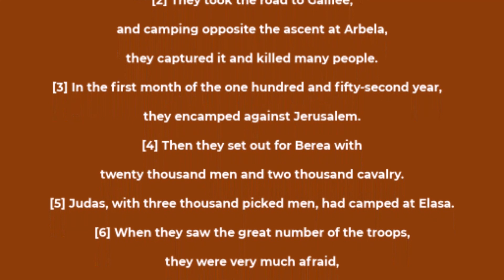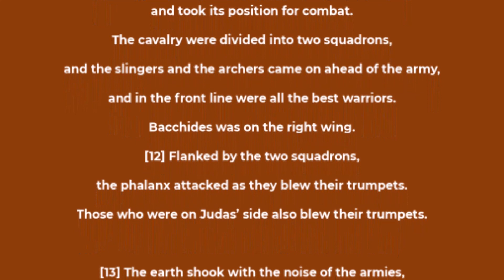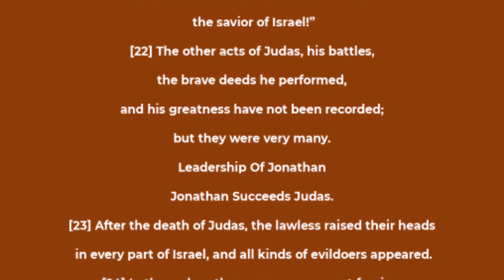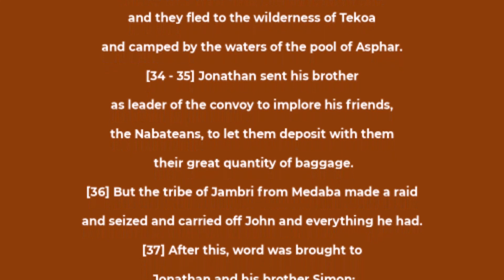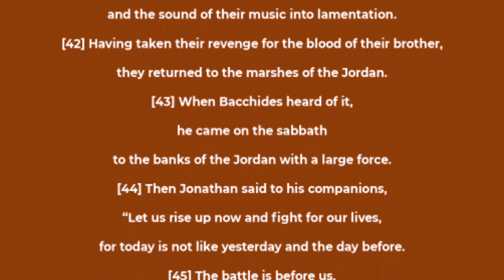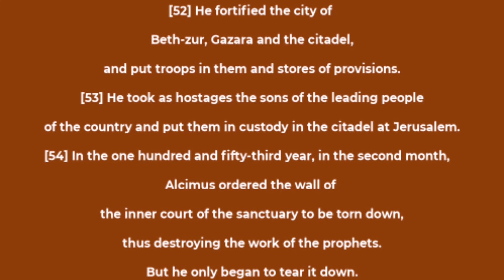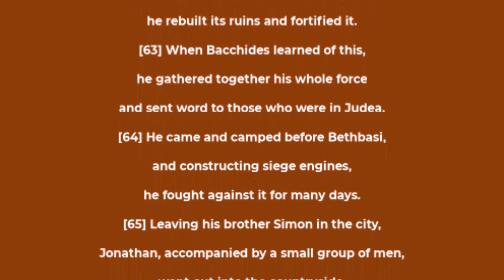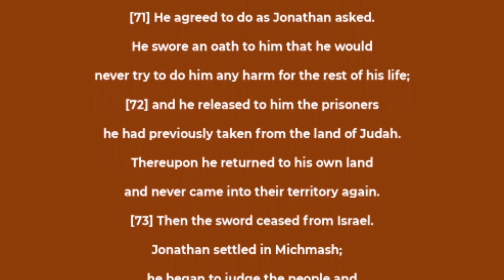1 Maccabees chapter 9